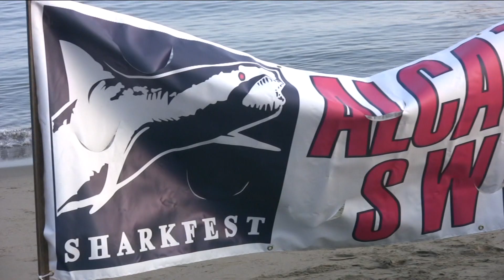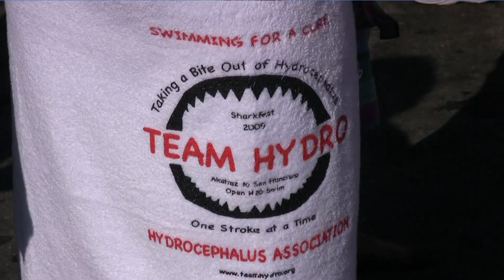Sharkfest: Escape from the Rock Swim in San Francisco Bay, a VJIAM TV film by Nick Vivion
| Each year, 1,000 San Francisco swimmers participate in SHARKFEST: Escape from the Rock.  They take a ferry to Alcatraz, jump off and then race back to shore.  The water is cold and full of sharks and sea lions...but amazingly everyone makes it back to shore!